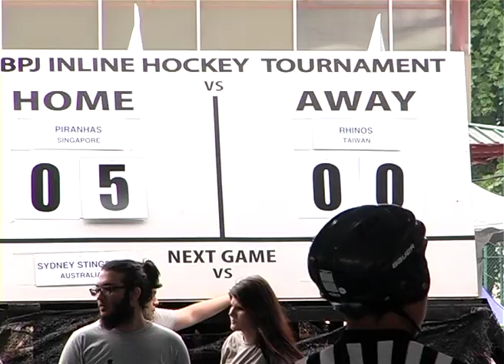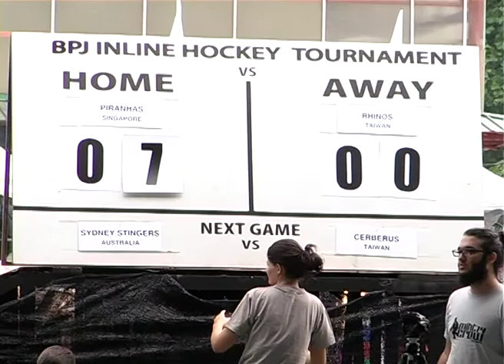Game 12 Piranhas VS Taipei Rhino Part 2